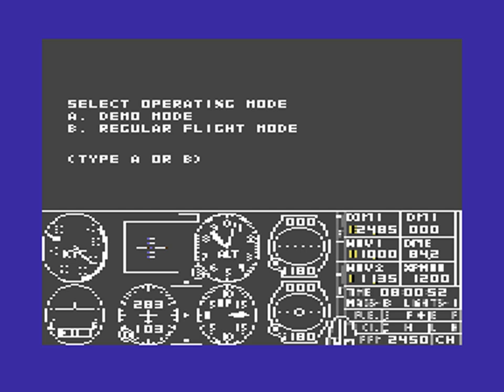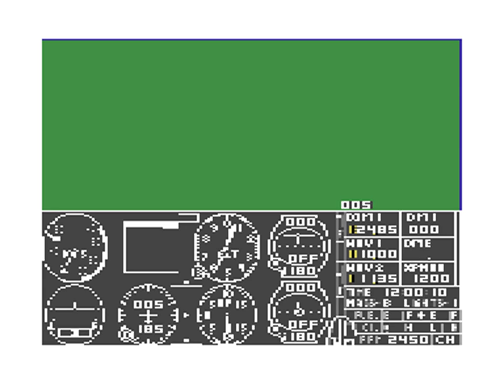Sublogic Flight Simulator II [Commodore Plus/4 game]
Jump to 0:28
Speaking of famous and dated simulators, here is Flight Simulator 2 (is the series still running, I'm not sure). Aspiring pilots could man their virtual planes with the complexity of the real deal, and the tradeoff of an 8-bit system.

Atari 800/C64 original by Sublogic and Microsoft.
C+4 conversion by Pigmy sometime in the 80s or 90s.